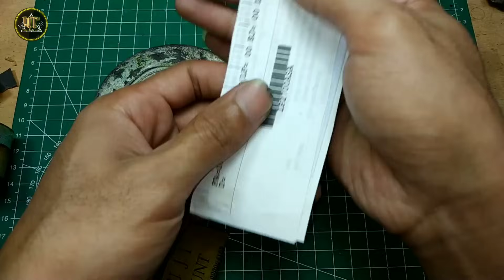tutorial mengganti spul SPEAKER dan buat SPUL sendiri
Buat spul speaker 12 inch, SOLUSI SPEAKER SEMBER SERAK. lengkap cara membuat spull atau coil speaker dari barang bekas yaitu kawat tembaga bekas trapo dan amplas halus di jamin suara bass glerr.
simak sampai habis agar faham yah gays.

cara mengatasi speaker suara gasruk
Buat spul speaker 12 inch,
tutorial mengganti sepul speaker
spul speaker,
speaker
Sepul speaker,
tutorial gulung sepul speaker,
cara mengganti spul speaker,
spul speaker
speaker sember
spiker serak
kreatif barang bekas